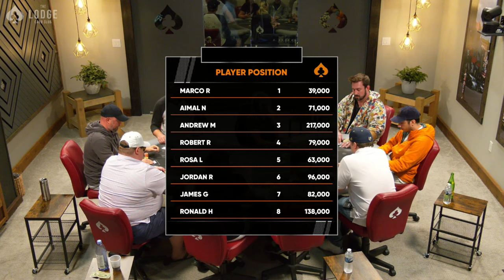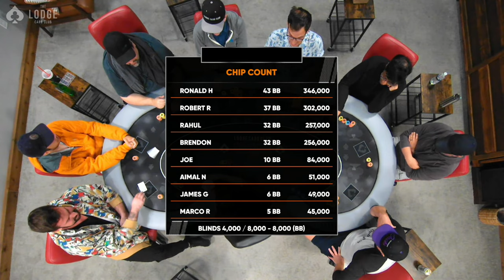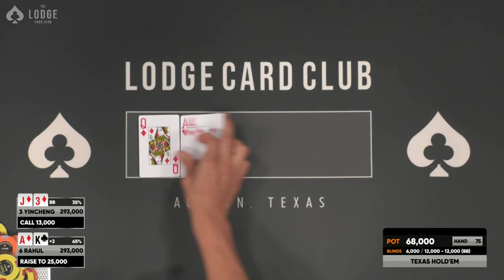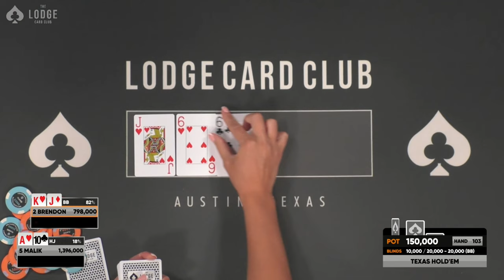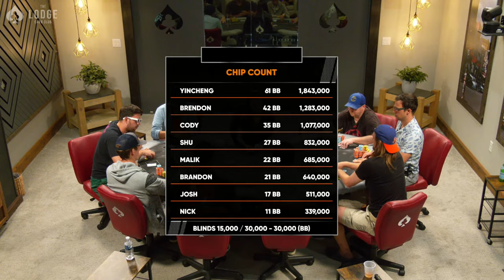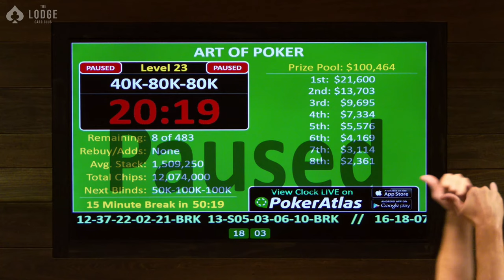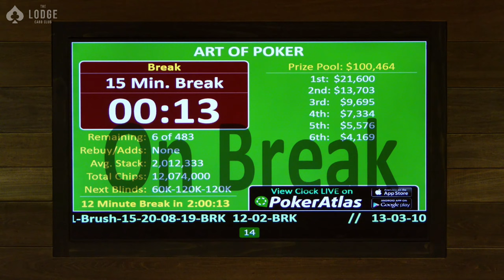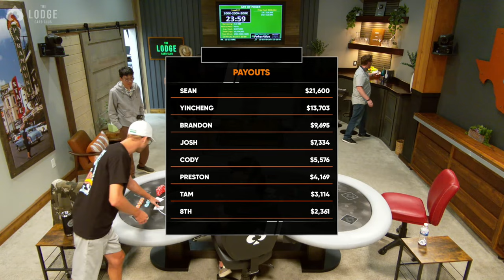$100k Prize Pool!!! FINAL TABLE For The Art of Poker Tournament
The Art of Poker is one of the most popular poker tournaments in Texas! This $250 buy-in will draw hundreds of players on a monthly basis. With a $100k prize pool and $21k up top, we are sure to see a battle. We will join the action today after the dinner break and stream through the end. UNDER THE LIGHTS!

00:00 FIRST HAND
01:01 PLAYER LINEUP
35:43 Andrew AA vs. Robert 88
52:04 Jordan 33 vs. Ronald 76
2:03:19 Playing on the Lodge Live!
2:45:31 Yincheng 75 vs. Robert 10/10
3:01:40 Malik AQ vs. Nicolas J10
3:06:01 Nicolas JJ vs. Brandon A5
3:12:55 Nick QQ vs. KC Moe JJ
3:53:49 Cody…
5:09:54 Cody 66 vs. Nick KQ
6:03:31 THE MEGA MONSTER 1 MIL GTD
7:40:22 Yincheng AJ vs. Sean JJ
8:26:28 FINAL HAND
8:28:11 FINAL RESULTS